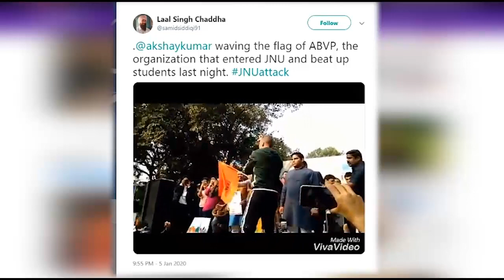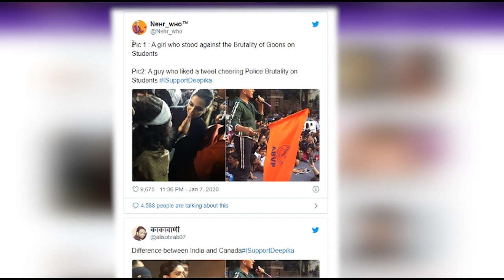क्या Deepika का JNU जाना फिल्म Chhapaak का प्रचार करना था ? लेकिन अक्षय क्यों ट्रोल हो गये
जेएनयू हिंसा के खिलाफ छात्रों के समर्थन में उतरीं दीपिका के कदम की एक तरफ जहां जमकर तारीफ हो रही है, वहीं उनके खिलाफ विरोध के स्वर भी उठ रहे हैं. सोशल मीडिया पर दीपिका के इस कदम को लेकर जमकर प्रतिक्रियाएं आ रही हैं. सपोर्ट दीपिका से लेकर बॉयकॉट छपाक तक ट्विटर पर ट्रेंड कर रहे हैं और इस लड़ाई में नेताओं से लेकर बॉलीवुड सितारे सब उतर आए हैं.
जेएनयू कैंपस में दीपिका पादुकोण जेएनयू कैंपस में दीपिका पादुकोण